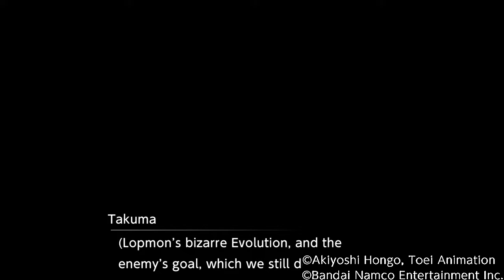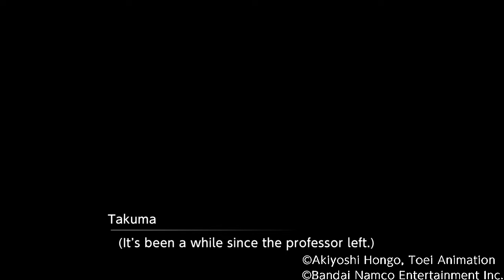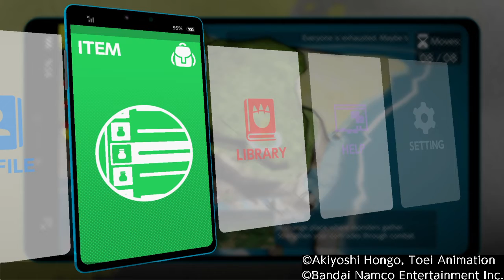DIGIMON SURVIVE Pt.15 Lopmon's Dark Evolution and Mega Seadramon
New Digimon rpg game for ps4

xbox-Shineelugia24
ps4-JJYu244